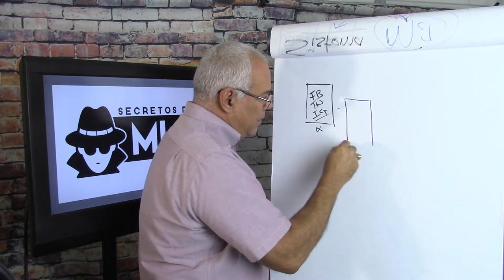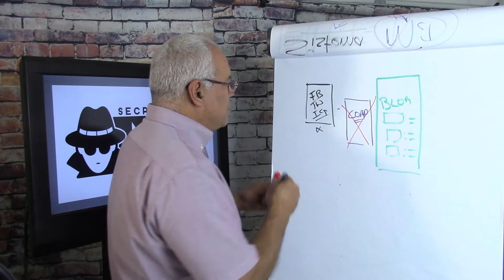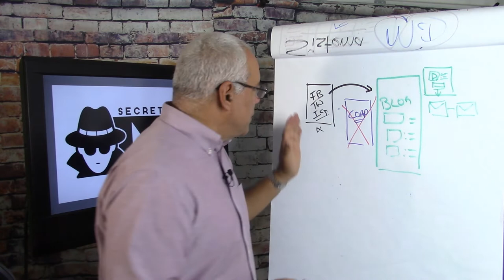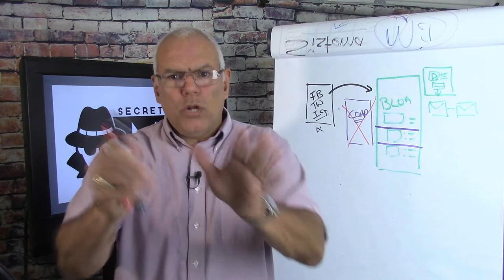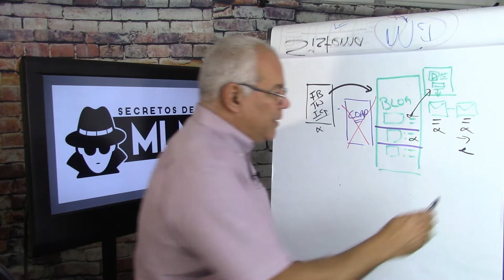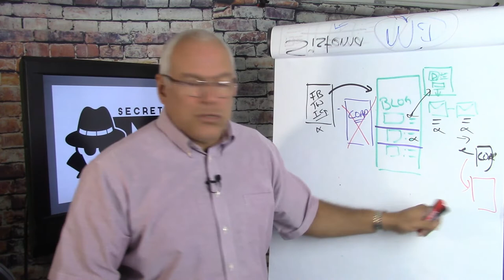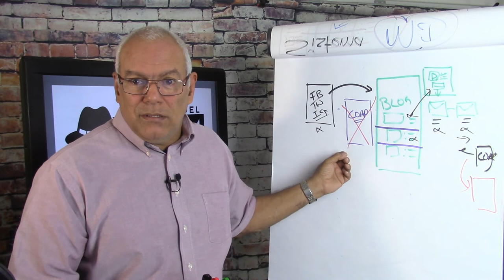Construyendo tu Blog Para Generar Mas Prospectos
Builderall es la Plataforma Digital Líder en el Mundo Online.

Descubre el secreto de Empresarios en la red con un acceso gratis de 7-dias a la plataforma digital de más rápido crecimiento y uso a nivel mundial por emprendedores y empresarios dedicados a su éxito.

Una presencia digital profesional, para monetizar tu presencia en la red.

Únete a nuestro equipo VIP y veras como cambiara tu futuro económico.

La forma de crear y escalar un negocio ha cambiado ...

Es hora de vivir tu MISIÓN: ¡De ayudar a más gente con tu producto o servicio a medida que alcanzas los ingresos y el estilo de vida que siempre has imaginado!

¡Únete a nuestro próximo evento donde con algunos otros empresarios y profesionales en Armenia Colombia descubrirás cómo aplicar estrategias clandestinas y avanzadas de marketing que te ayudarán a dominar tu espacio de mercado, llegar a nuevos clientes y hacer que te rueguen que les vendas YA!

Utiliza las mismas estrategias que los grandes líderes usan para crecen sus redes sin dar presentaciones, hablar con prospectos, vender más y entrenar a sus equipos en piloto automático.